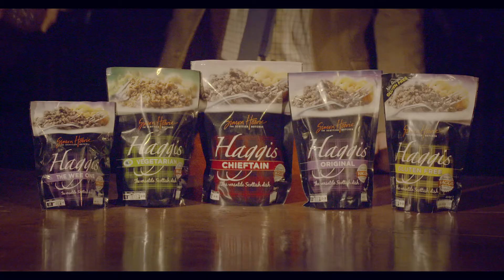Simon Howie - Count the haggis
This film invited Simon Howie's Facebook followers to count the haggis to win rather splendid prizes. Over 250,000 did. Haggis sales increased by 20%.